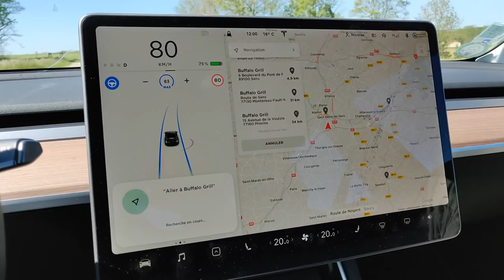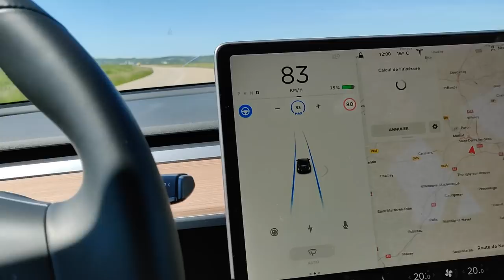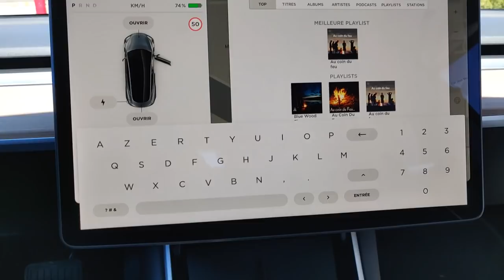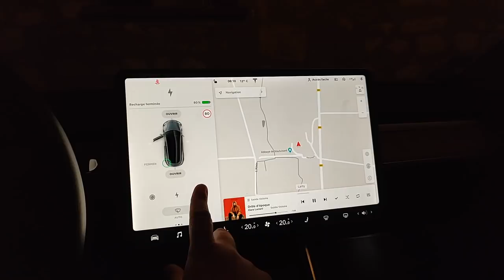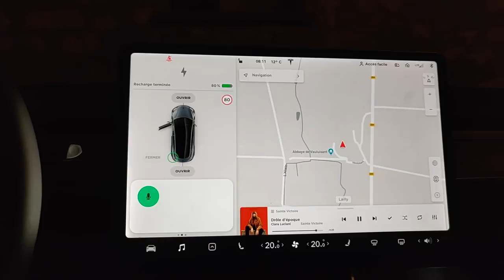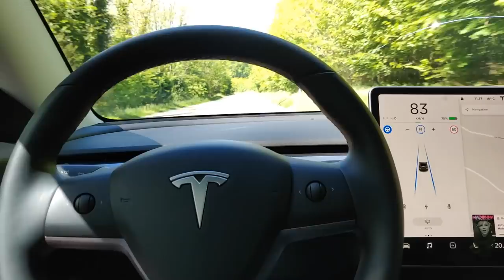Tesla Model 3 - La commande vocale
Nouvelle vidéo aujourd'hui sur la commande vocale de la voiture.

Nicolas